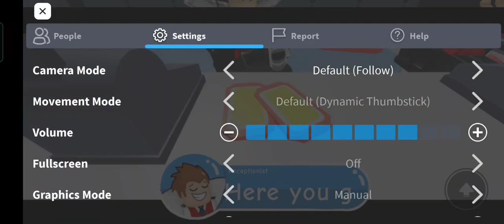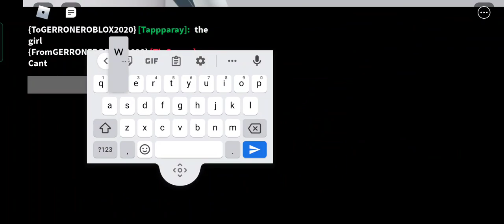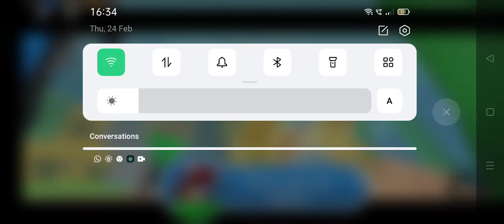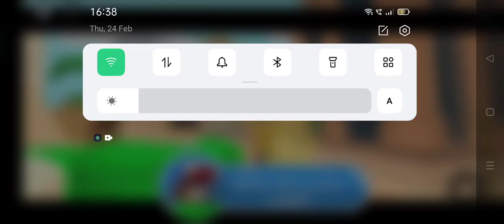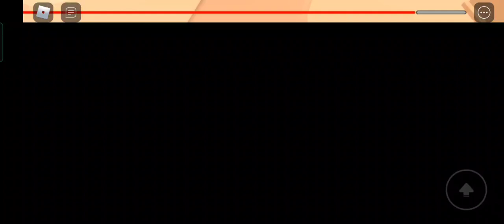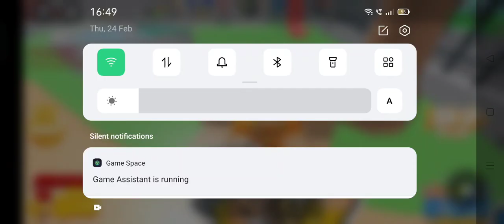T Rex is chasing me (Escape the cinema obby) Roblox Malaysia